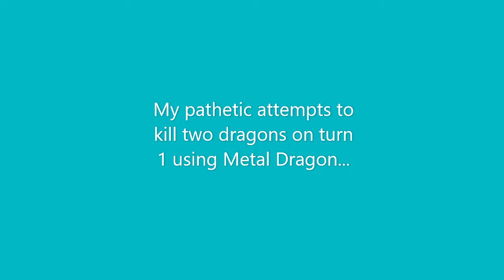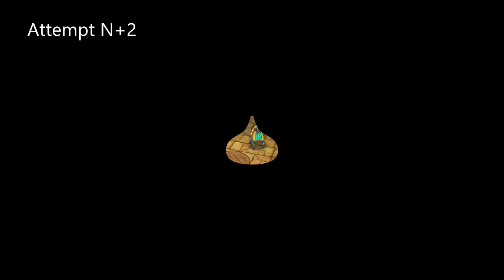Story of the Blossoming Door 26 (Part 1) - Attempts to kill 2 dragons on turn 1 [Dragon Quest Tact]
This video shows my attempt to kill two Great Dragon on turn 1. (Not a guide)
Showcasing Metal Dragon.
Theoretically, it is possible by landing two follow up missiles.
Metal dragon should also make the battle with the boss easier with its missile attacks.

0:00 Intro
0:08 Attempt N
0:58 Attempt N+1
1:17 Attempt N+2
2:11 Attempt N+3
2:55 Attempt N+4
3:21 The successful attempt (Full footage)